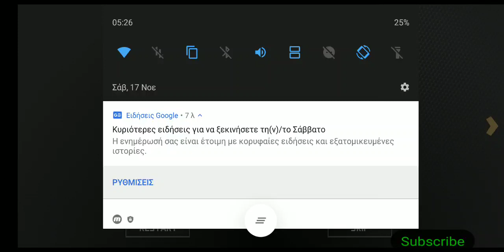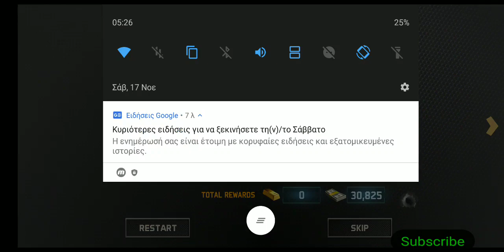USA DRONES IN ACTION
us drone attack
us drone strike,
us drone footage,
us drone laws,
us drone in action,
us drone swarm,
us drone attack footage,
us drone vs isis,
us drone pilot,
usa drone rules,
us drone strikes,
us drone attack on isis,
us drone army,
us drone attack russia,
us drone attack video in pakistan,
usa gear fpv drone backpack,
usa gear drone backpack,
drone camera usa,
policia civil usa drone,
drone usa catturato iran